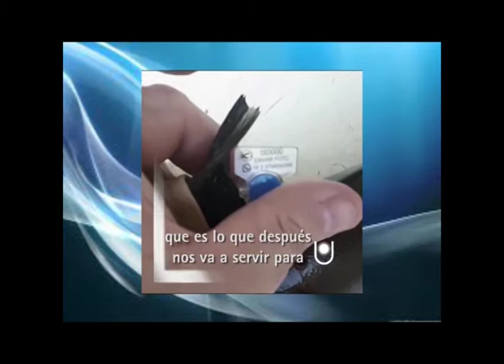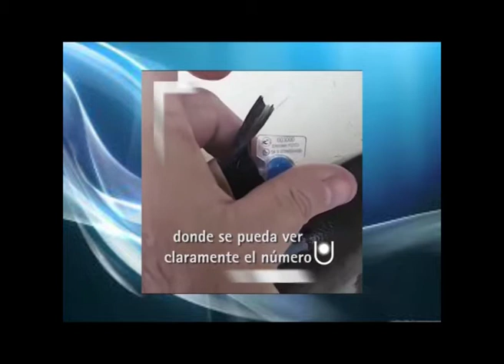SEBASTIAN SANCHEZ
Bloque de la UNNE: nos visita Sebastián Sánchez quién es Subdirector del Instituto de Ictiología del Nordeste (INICNE) de la facultad de ciencias veterinarias de la UNNE
Por el proyecto de investigación en el que pondrán marcas a peces del Río Paraná para analizar sus comportamientos, características y su recorrido en la hidrovia.